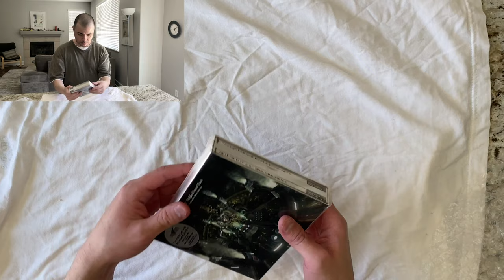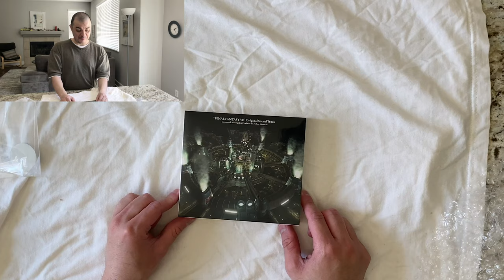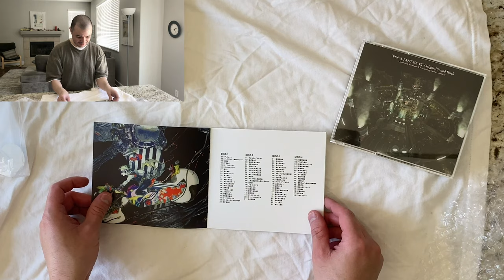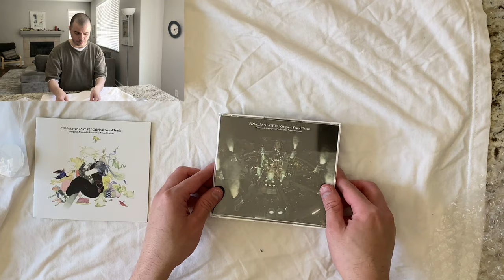[UNBOXING] Final Fantasy VII Original Soundtrack - ASL {SUBTITLED}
Just received this recently and here is my unboxing video! Enjoy!